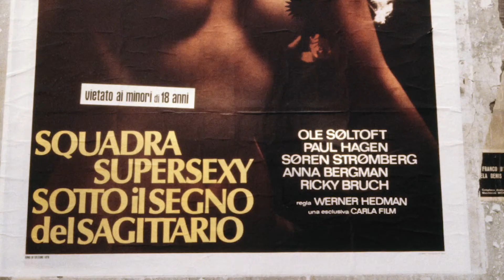Marialba Russo Cult Fiction | Shortcut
Marialba Russo. Cult Fiction
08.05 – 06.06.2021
a cura di Cristiana Perrella

Dopo Soggetto Nomade – collettiva del 2019 in cui le sue immagini, insieme a quelle di altre quattro fotografe italiane, affrontavano il tema dell’identità femminile tra gli anni ’60 e gli anni ’80, – Marialba Russo torna al Centro per l’arte contemporanea Luigi Pecci di Prato con Cult Fiction, mostra personale che dal 8 maggio al 6 giugno 2021 espone per la prima volta la celebre serie fotografica dedicata ai manifesti dei film a luci rosse apparsi nelle strade di Napoli e Aversa tra il marzo 1978 e il dicembre 1980, gli anni dell’apertura nel nostro paese delle prime sale cinematografiche specializzate e del conseguente  boom del genere.

Un fenomeno nuovo per l’Italia di quegli anni, soprattutto nel suo carattere manifestamente pubblico, non più nascosto, di cui Cult Fiction rappresenta la testimonianza. Con ostinata curiosità e spirito collezionistico, perfezionando quasi un nuovo genere nella storia della fotografia, Marialba Russo documenta quella che Goffredo Fofi definisce “l’esplosione di una vitalità ormai perversa, ma pur sempre tale, nella storia della cultura popolare […] che ha avuto nel cinema la sua espressione più varia e scatenata”.  La serie descrive un cinema tutto al maschile - se si eccettuano poche eccezioni come quella della regista Giuliana Gamba - in cui la figura femminile è considerata un mero oggetto di possesso e la condizione della donna viene rappresentata nello spazio pubblico da manifesti spesso grotteschi, dai titoli quasi comici.

Presentando oltre 60 scatti tra i più significativi della serie, la mostra a cura di Cristiana Perrella riproduce nella sua installazione la materia effimera e il forte impatto della pubblicità stradale, con le immagini incollate direttamente al muro, restituendo in pieno la forza di un lavoro che ci parla, da una parte, della spinta alla liberazione sessuale di quegli anni, ma dall’altra anche di una raffigurazione del corpo della donna fortemente mercificato. La rivoluzione culturale, politica, sociale degli anni Settanta, che Marialba Russo (Napoli, 1947) ha documentato con sguardo antropologico in molte sue manifestazioni, finisce infatti con il mettere la rappresentazione esplicita dei corpi e della sessualità al centro di un nuovo mercato, favorendo lo sviluppo di un “cinema di genere” che se svela ipocrisie e arcaismi della società italiana non scardina però i consueti rapporti di potere.

La mostra è accompagnata dalla pubblicazione da parte di Nero Editions del volume che raccoglie il progetto Cult Fiction, con tutti gli scatti e due testi introduttivi, quello dello scrittore e critico cinematografico Goffredo Fofi e quello di Elisa Cuter, autrice di Ripartire dal desiderio (Minimum Fax, 2020).

In occasione di Marialba Russo. Cult Fiction il Centro Pecci propone Radio Luna, un palinsesto di conversazioni sulla nuova piattaforma social Clubhouse a partire dal 1 marzo. Radio Luna prende il nome dall’esperimento radiofonico lanciato nel 1975 con Ilona Staller – conduttrice della prima e unica “radio sexy” italiana che esplose proprio grazie all’apparizione dei film a luci rosse, diventando un fenomeno di costume – e ospiterà due appuntamenti settimanali, in seconda serata, dedicati all’approfondimento dei temi trattati dalla mostra, come il rapporto arte-pornografia, quello pornografia-femminismo e la rappresentazione del corpo della donna.

Ancora una volta il Centro per l’arte contemporanea Luigi Pecci si conferma un centro di ricerca e produzione attento all’analisi delle molteplici storie culturali del nostro paese dagli anni Settanta a oggi, ma allo stesso tempo partecipe del dibattito internazionale sui temi più aggiornati e rilevanti.